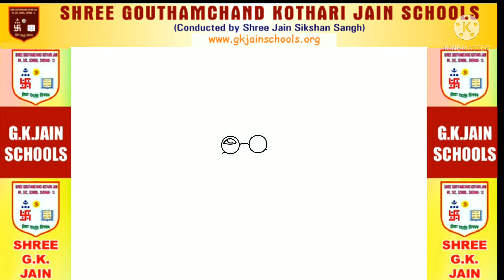Gandhi jayanthi celebrations